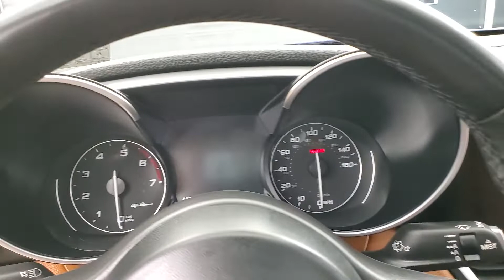2019 Alfa Romeo Giulia Base MEDIA SCREEN SUNROOF BACK-UP CAMERA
Stock #:612753
ONE OWNER, 2 KEYS, BACK-UP CAMERA, BLUETOOTH CONNECTION, CLIMATE CONTROL, HEATED FRONT SEATS, HEATED STEERING WHEEL, INTEGRATED TURN SIGNAL MIRRORS, KEYLESS START, POWER DRIVER SEAT, POWER PASSENGER SEAT, PRIVACY GLASS, PUSH BUTTON START, SEAT MEMORY, SUNROOF/MOONROOF, USB, AWD, 118-POINT INSPECTION PROCESS.